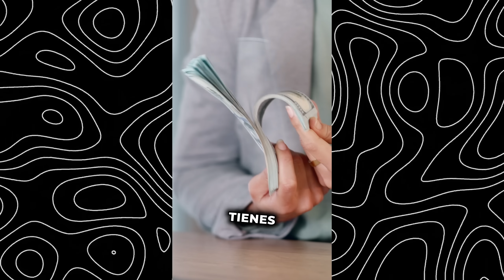Las 7 REGLAS del DINERO que Me Llevaron de CERO a MILLONARIA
¿Quieres ESCALAR tu negocio y lograr el éxito? Visita
Obtén mi nuevo EBOOK GRATIS 'Domina el Juego del Dinero' acá